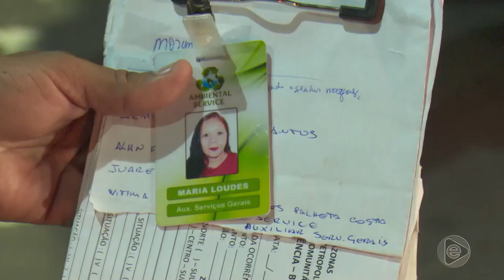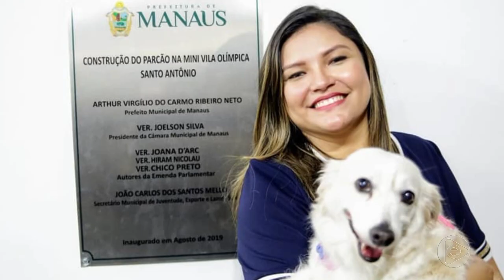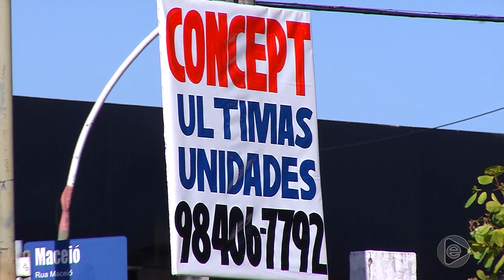Jornal Em Tempo (21.08.2019) 2º Bloco